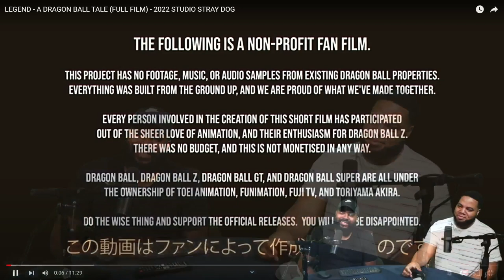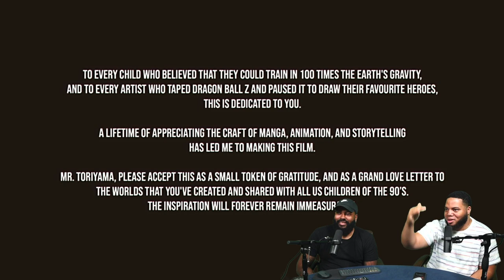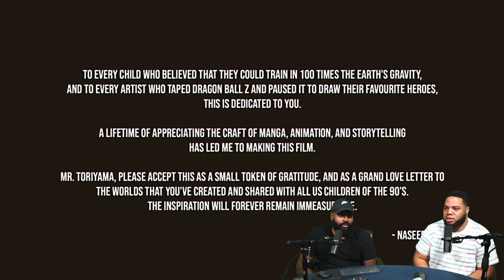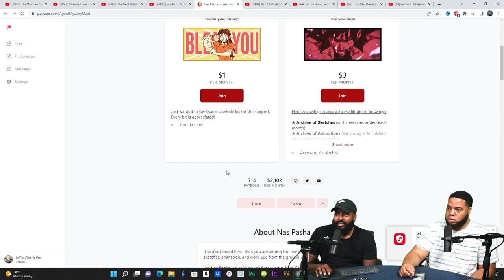INTHECLUTCH REACTS TO LEGEND - A DRAGON BALL TALE (FULL FILM) - 2022 STUDIO STRAY DOG